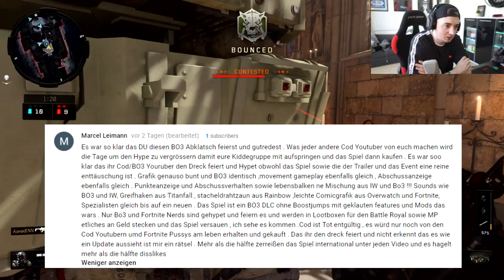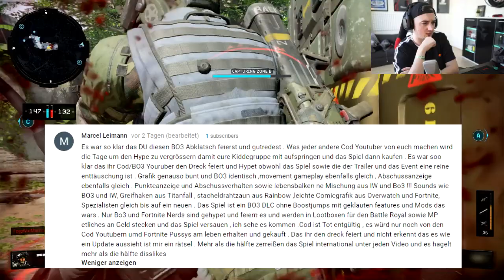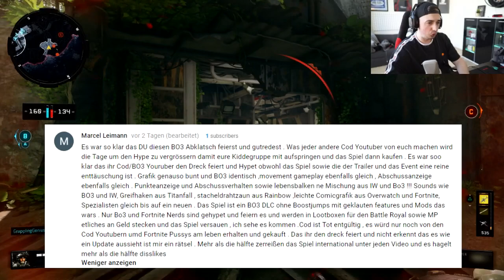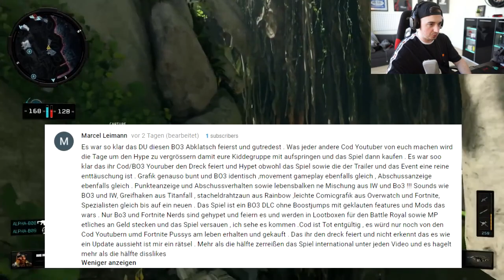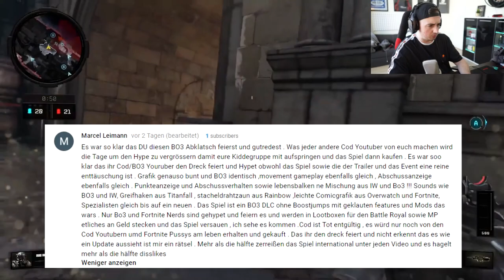TOP 5 GERÜCHTE ÜBER BLACK OPS 4 | ScorpionPlayz XXL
TOP 5 GERÜCHTE ÜBER BLACK OPS 4